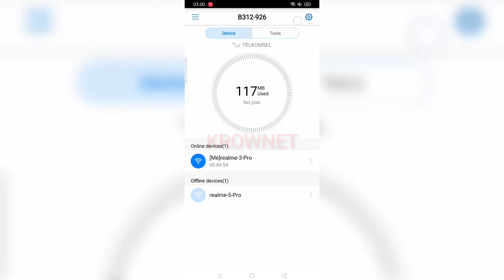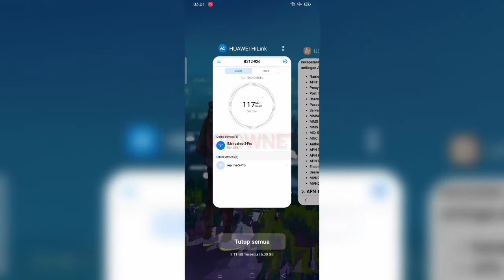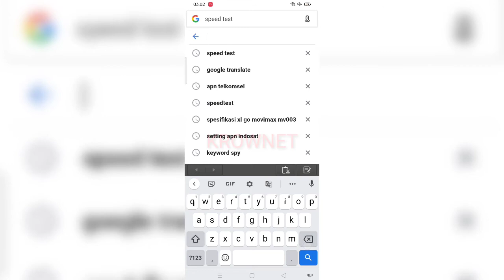Cara mengganti APN internet di Huawei hilink speed lancar jaya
Tutorial ganti APN di modem Huawei link terbaru